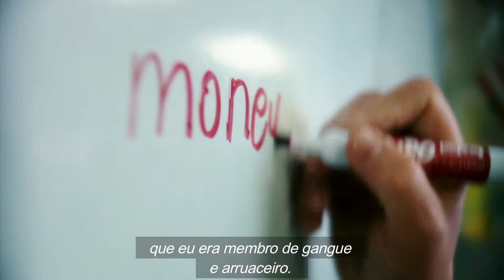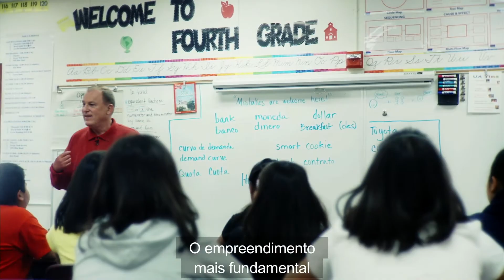Educação Financeira para as Crianças Imigrantes de Mecca, Califórnia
Com ferramentas de educação financeira da Visa, um professor dedicado está ajudando a moldar as vidas das crianças ao lhes proporcionar uma formação financeira básica, como a administração de uma conta bancária e de um cartão de débito, além da elaboração de um orçamento familiar.